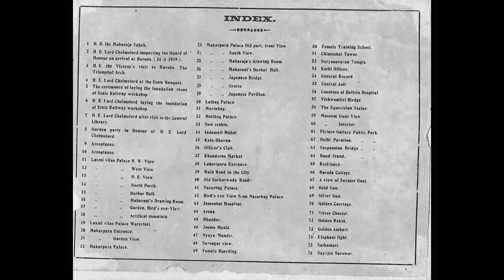Baroda Views - Lord Chelmsford Visit Baroda meet Gaekwar in 24-03-1919